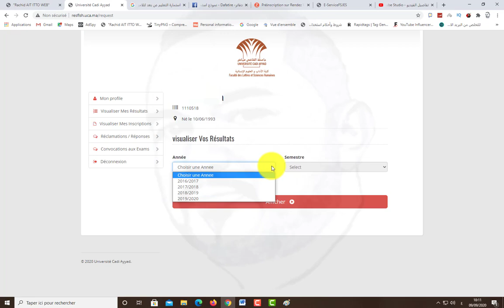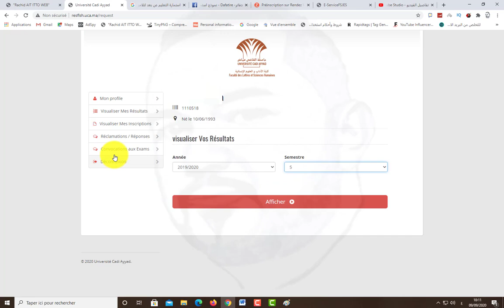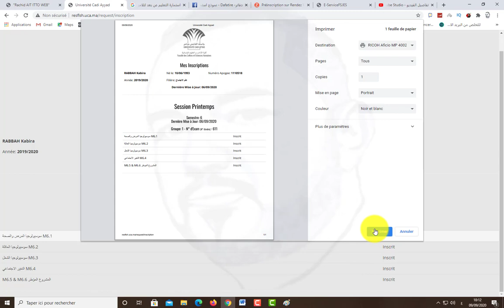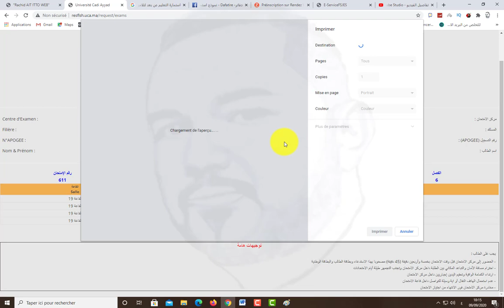كلية الاداب وعلوم الانسانية سحب استدعاء الامتحان (القاضي عياض) مراكش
قناة  تبث كل ما يتعلق بالمواقع و الحواسب و  الهواتف الذكية